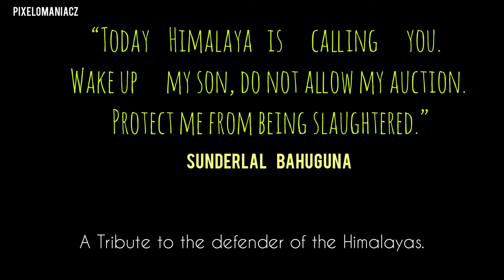A tribute to Sunderlal Bahuguna - The defender of Himalayas | Portrait drawing | विनम्र श्रद्धांजलि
J S Chauhan Art...

visit
Pixelomaniacz

Gaura Devi Portrait

Music Courtesy